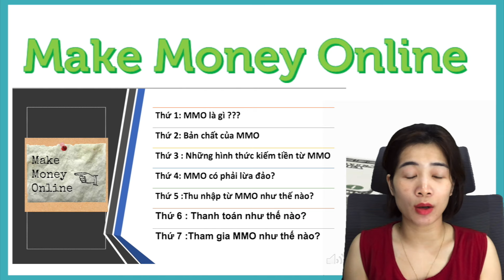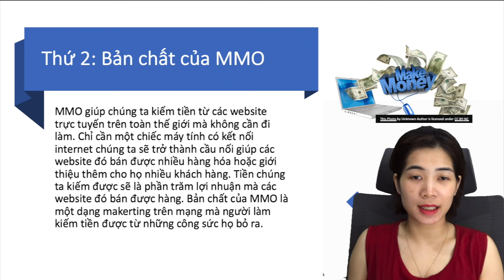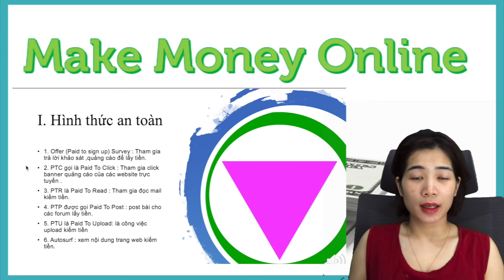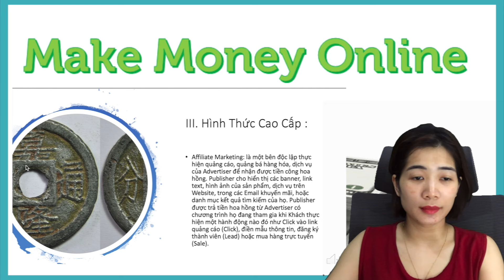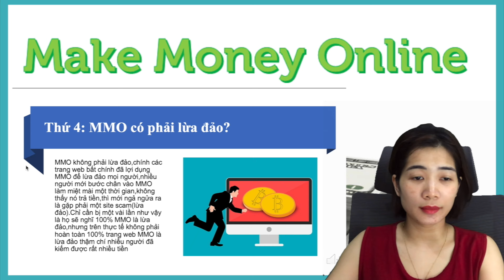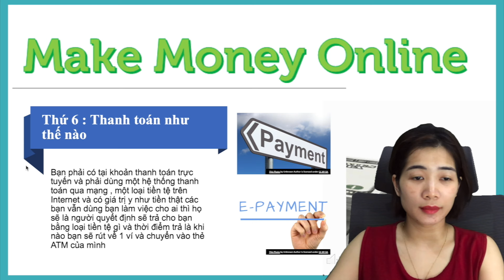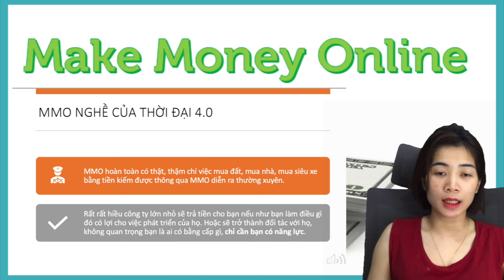MMO Là Gì? Hướng Dẫn Kiếm Tiền Online Kiếm Tiền Trên Mạng Uy Tín | Khởi Nguyên MMO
Kiếm Tiền Online hay còn gọi tắt là MMO là Đó là việc sử dụng chiếc máy tính/điện thoại của bạn, kết nối mạng và kiếm tiền.

Trong video này, mình sẽ đề cập đến:
✔MMO là gì?
✔ Các hình thức MMO phổ biến - tạo thu nhập không giới hạn
✔ Cách nhận tiền
✔ Những lưu ý  khi làm MMO
MMO nếu làm chơi chơi thì kiếm được ít ($50 – $100) mỗi tháng. Còn có kỹ năng cao thì kiếm nhiều ($1000 mỗi tháng trở lên) hoặc thậm chí rất nhiều (Trên $5000/tháng)
Video này sẽ giúp bạn có kiến thức tổng quan để bắt đầu làm MMO

Đây là kênh cung cấp cho bạn "Bí mật kiếm tiền từ Internet" và là một Tấm Bản Đồ giúp bạn tạo thu nhập 1.000$ tới 50.000$ với Affiliate Marketing cùng Khởi Nguyên
🔥 QUÀ TẶNG EBOOK: BÍ MẬT KIẾM TIỀN TỪ TIẾP THỊ LIÊN KẾT